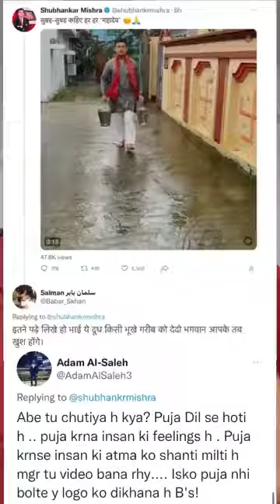Importance of Rudrabhishek